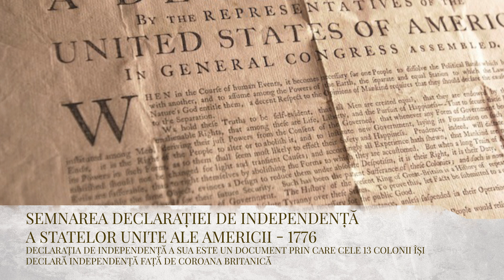Această zi în istorie: 4 iulie